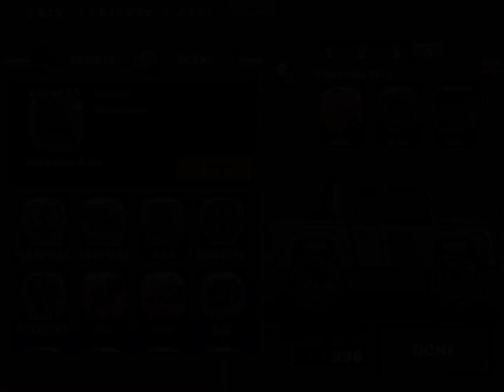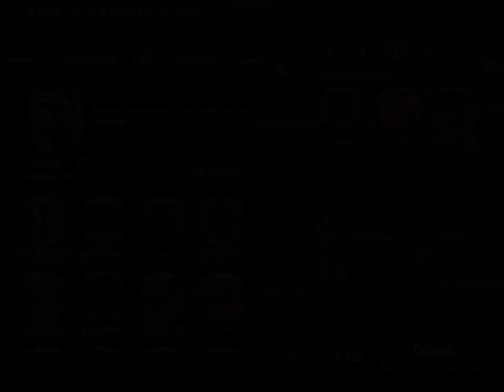I Got 5 New 10km + New Canyoneer Rank | Hill Climb Racing 2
0:00 supercar reef
2:57 rally car canyon
4:47 super diesel overspill fun rig
6:29 motocross city
8:54 buggy canyon
11:04 stars